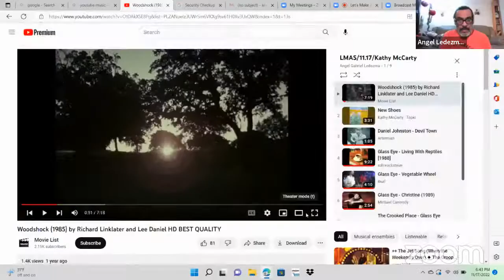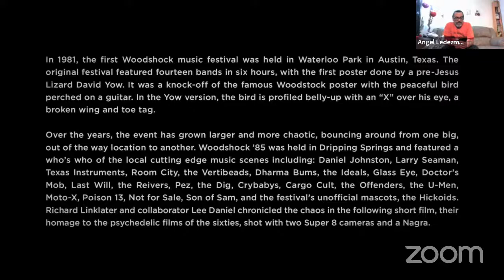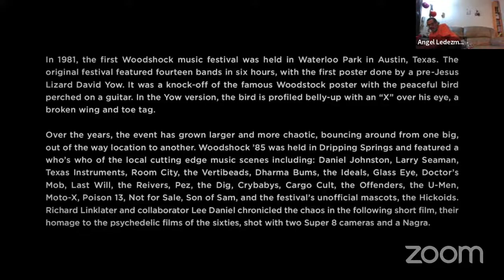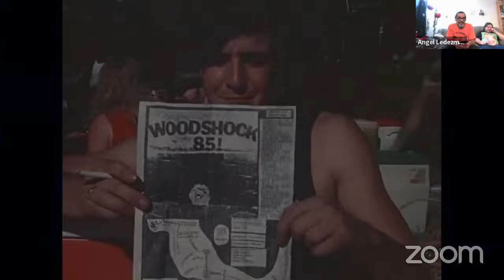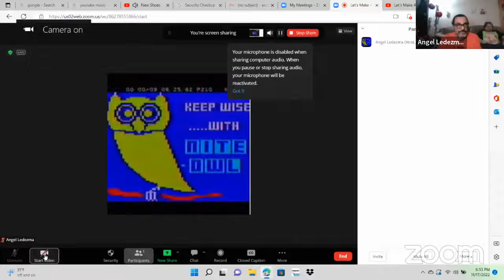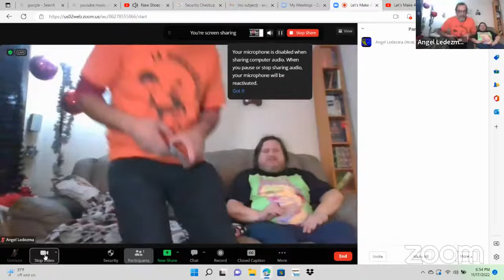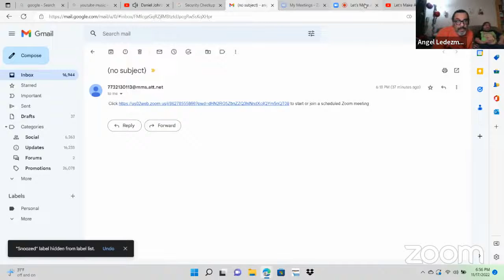Let’s Make A Show With Brian & Angel: the Kathy McCarty Special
Kathy McCarty is the greatest living artist that you may or may not know. From her days with legendary Austin,TX band Glass Eye, her tribute album to Daniel Johnston, her solo work and as an in demand visual artist, she truly is The GOAT. Kathy was such a great guest and we hope you get as fired up and and inspired as we did during our talk. Please check out her stuff and buy

Also joining the conversation is friend of the show and celebrated raconteur Pat Daly to talk trash on The Last Waltz.